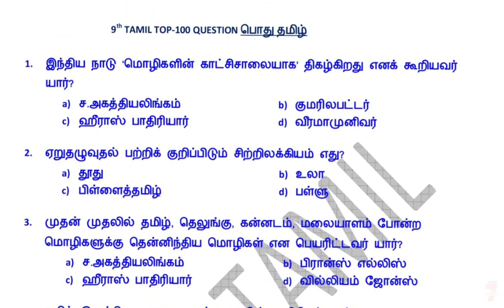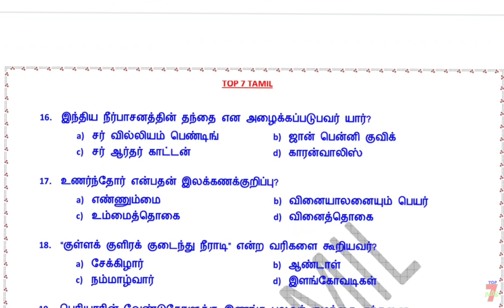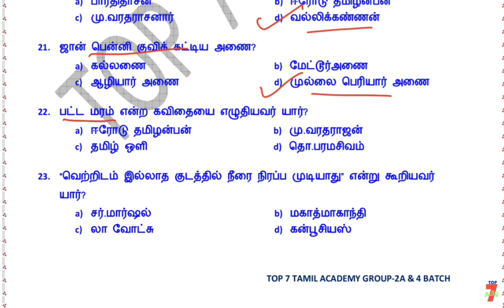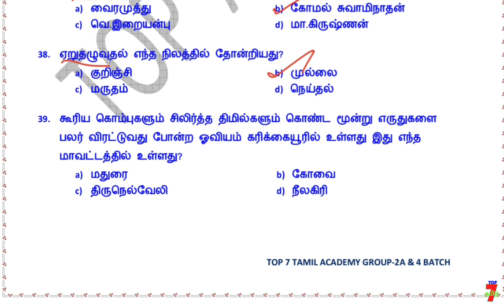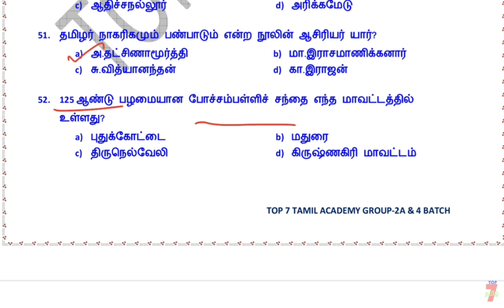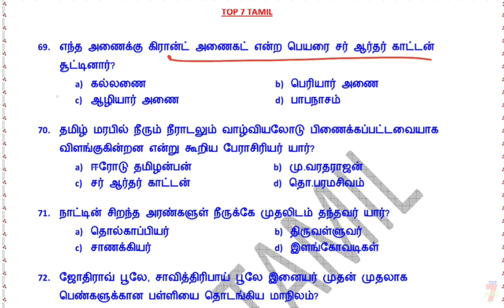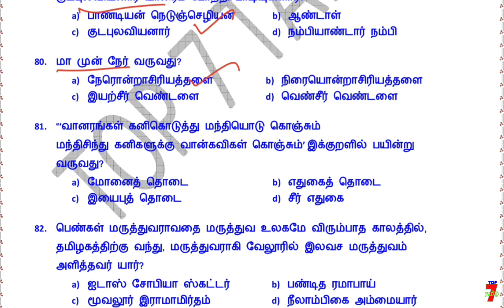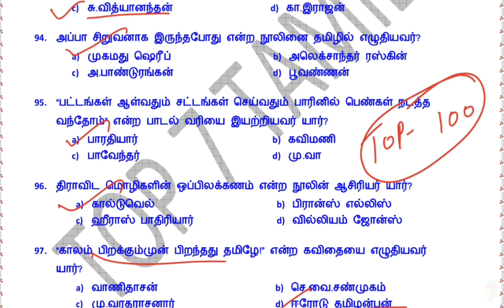💓9TH std TAMIL TOP 100 QUESTION AND ANSWER | TOP-💯 Important Question 🏹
6th to 12th std TAMIL line by line question (இயல் வாரியாக கொடுக்கப்பட்டுள்ளது... உங்களுக்கு எந்த இயல் படிக்கணுமோ அத படிங்க friends. )

6th to 12th std TAMIL TEST QUESTION (இயல் வாரியாக நடத்தப்பட்ட தமிழ் தேர்வுகள் கீழே கொடுக்கப்பட்டுள்ளது)

6th to 12th std TAMIL (Single video-ஒரே தொகுப்பாக)